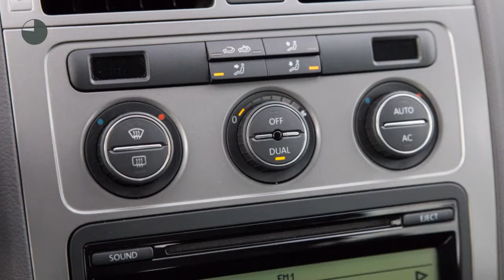Volkswagen Touran 1.4 TSI 140pk Comfortline | Trekhaak